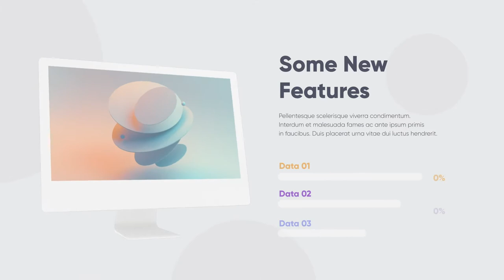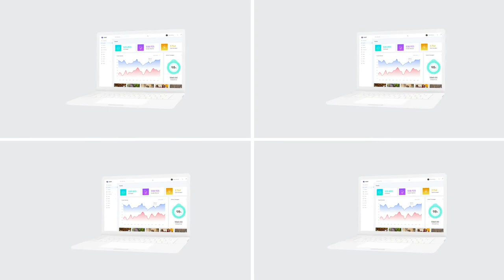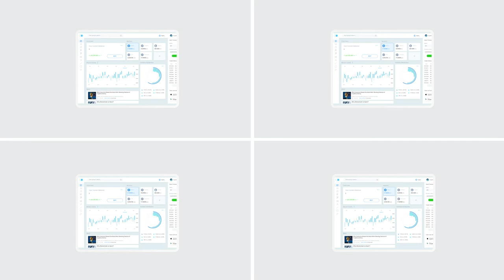Device Infographics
Device Infographics contains more than 70 devices and infographic scenes. All elements are ready to use, just pick up the needed from a huge library, and construct your own story.